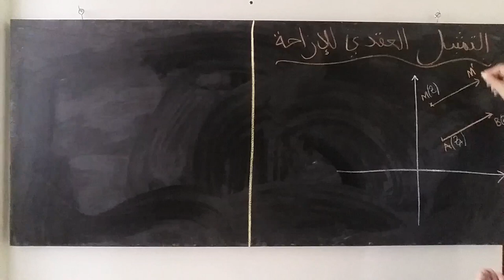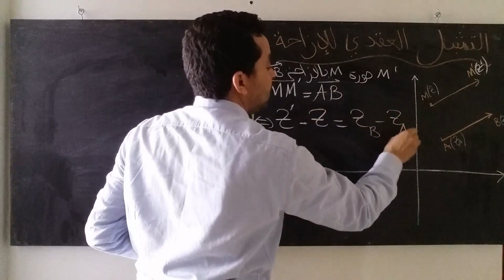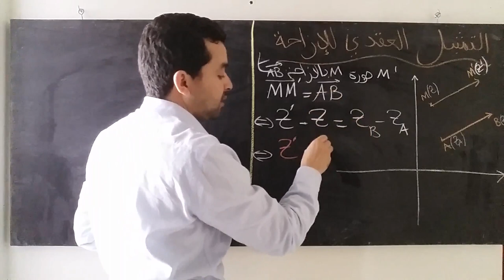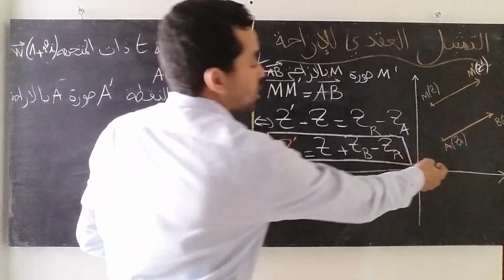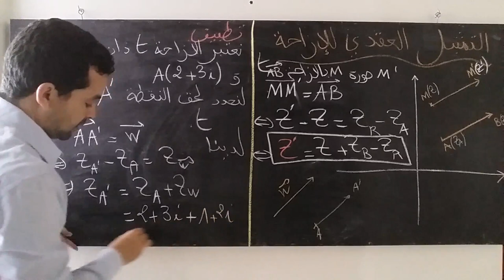الأعداد العقدية 7 : الازاحة والتحاكي والدوران